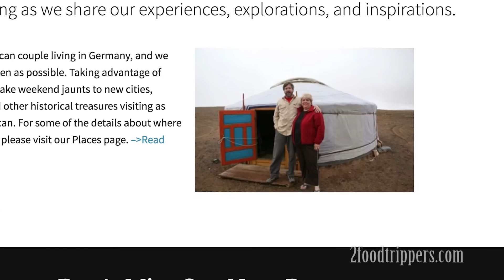Beer Food Germany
Beer Food Germany takes Daryl and Mindi to the town of Weiden in der Oberpfalz where they enjoy a range of German specialties and beer, of course.

Our Camera
Our Fixed Food Lens
Our Bendy Tripod
Our Mic
Our Continuous Video Light
Our Shoulder Strap
Case Logic Quick Grip
Our Favorite SD Card
Our Main Hard Drive
Our Camera Bag